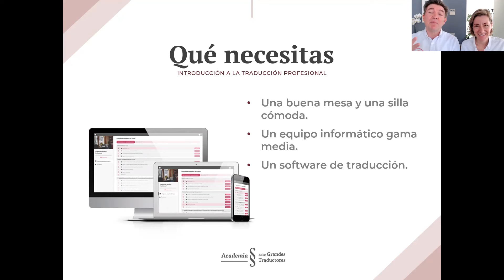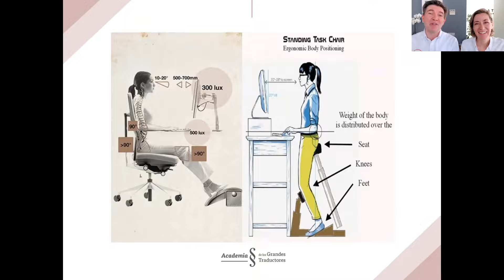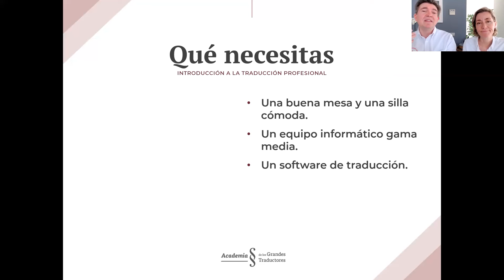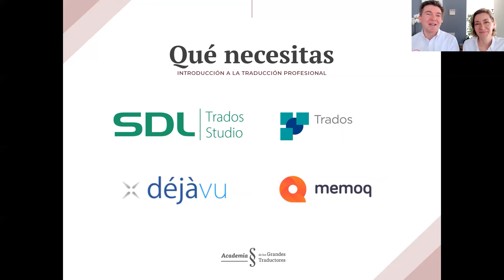💻 ¿Qué necesitas para trabajar en la traducción?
¿Quieres dedicarte a la traducción profesional? A lo mejor dudas sobre qué herramientas 🔧 necesitas para comenzar. En este vídeo te explicamos las 3 cosas imprescindibles en las que debes invertir para comenzar en la traducción de forma profesional.

Si quieres formarte 🎓 como traductor/a profesional, podemos ayudarte.